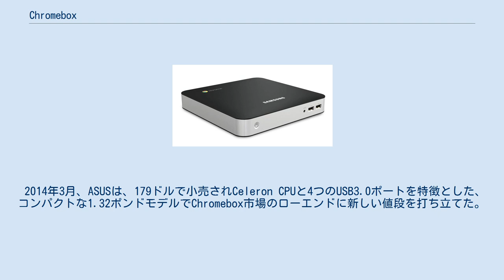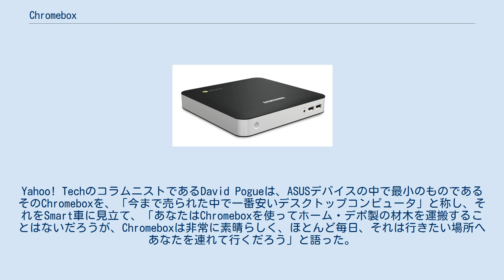Chromebox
Chromebox（クロームボックス）はGoogleのChrome OSオペレーティングシステムが動作するパーソナルコンピュータである。
ChromeboxはChromebookラップトップのデスクトップ派生である。
 他のChrome OSデバイス同様、Chromeboxは主にただ一つのアプリケーションであるブラウザをサポートする。
それに関連して、ソフトウェア機能とデータストレージについてはインターネット接続に激しく依存する。
Local Area Network経由の接続は、無線LANやイーサネットポートを通じて可能である。
 Chromeboxは省スペースパソコンに分類され、一般的に電源スイッチおよびキーボード、ポインティングデバイス、そして1つ以上のモニタをサポートするための接続セットが特徴である。
ソリッドステートドライブはストレージ用として用いられ、無線プリンターのみがサポートされる。
2012年5月29日にサムスンからリリースされた最初のChromeboxは、1.3GHzデュアルコアIntel Celeronプロセッサ867で動作し、6つのUSB 2.0ポートと、HDMI、DVI、そしてVGAと互換性のある2つのDisplayPort++スロットが組み込まれていた。
 2014年2月、Googleはビジネスビデオ会議パッケージ、1080p高解像度カメラモジュール、外部マイク/スピーカ、そしてリモートコントロールをASUS Chromeboxにバンドルした。
このシステムは、シスコやPolycom製を含む他の統一ビデオ会議システムよりも数千ドル安い費用である、初年度で放棄される年額250ドルの管理費を加えた999ドルで小売された。
Chromeboxは、最大15人までの参加者、共有スクリーンのための専用URL、そしてスケジューリングミーティング管理アカウントのために、Google+ ハングアウトライクなインターフェイスを採用した。
 2014年3月、ASUSは、179ドルで小売されCeleron CPUと4つのUSB3.0ポートを特徴とした、コンパクトな1.32ポンドモデルでChromebox市場のローエンドに新しい値段を打ち立てた。
Yahoo! TechのコラムニストであるDavid Pogueは、ASUSデバイスの中で最小のものであるそのChromeboxを、「今まで売られた中で一番安いデスクトップコンピュータ」と称し、それをSmart車に見立て、「あなたはChromeboxを使ってホーム・デポ製の材木を運搬することはないだろうが、Chromeboxは非常に素晴らしく、ほとんど毎日、それは行きたい場所へあなたを連れて行くだろう」と語った。
5月に、ASUSはIntel Core i3を搭載したより高速なモデルをリリースした。
ヒューレット・パッカードは6月に、オプションでキーボードとマウスをバンドルする、Intel Celeronプロセッサで動作するChromeboxで市場に参入した。
8月にエイサーは、直立して立たせることができ、ローカルデータの暗号化と迅速な削除を含むビジネス志向な機能を用意した2つのモデルを導入した。
9月にデルは、Googleビデオ会議システムのデル実装だけでなく、エントリーレベルマシンで市場に参入した。